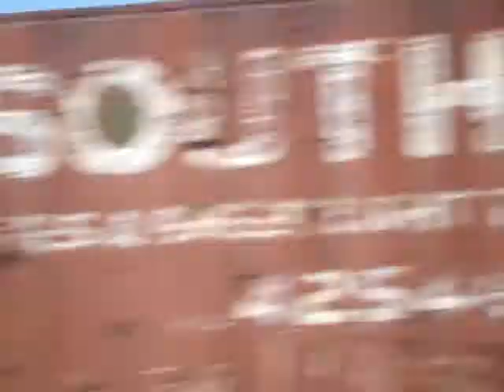CSX Trains and K-5HL Horns, pt.2 of 2 (see description)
Here I am again in Blasdell, NY, filming more trains. This time I got some intermodal trains with Nathan K-5HL horns--lots of them. Here, there's one K-5LAR24 as well. Many K-5HL horns here appear to have reversed 1L, 1, and 3 bells. This video is part 2 of 2. Below is a list of the trains and horns seen in this video.

1 - CSX 5418; Nathan K-5HL horn (0:06)
2 - CSX 5015; Nathan K-5LAR24 horn (1:00)
3 - CSX 5438; Nathan K-5HL horn (2:20)
4 - CSX 5418 returning (3:13)

It may appear that the title "5418 just blew its horn. ..." is premature because the horn blows after it. However, that is the second blow. If you listen very closely, just before the camera swings back around, the horn does blow once. (That's why the camera swings around). I almost didn't hear it myself when I was filming it.

Enjoy! Some single-train videos to come soon.

Any rude, unnecessary and/or inappropriate comments will be removed. Otherwise, feel free to post comments and rate! This video and all of its contents are my property, and are not to be used by anyone else for any gain.